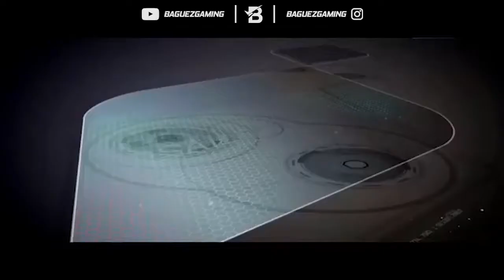ADA APA INI!! 😱 TIBA-TIBA JADI KENCANG SEMUA | MOTOGP 19 CHAMPIONSHIPS [15]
Spesifikasi PC :
Core i3 5005U, RAM 8GB ddr3, VGA AMD Radeon R5 M330 2GB

Gamepad :
Dualshock PS3 (stick ps3)

Tags